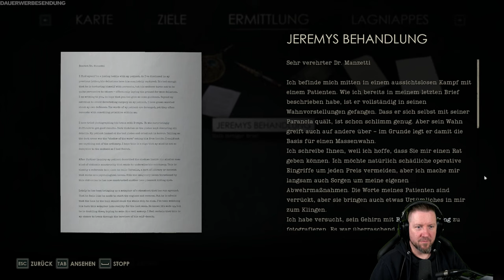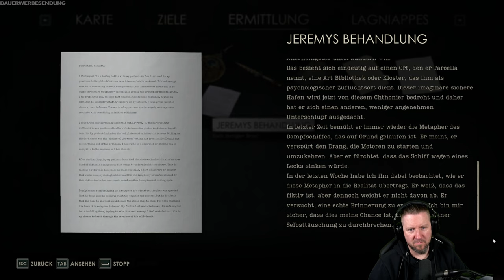ALONE IN THE DARK (2024) [011] Diese Gegner sind der pure ALPTRAUM | Edward Carnby Gameplay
Betrete die Villa Derceto, ein Sanatorium, das über ein grauenhaftes Geheimnis wacht. Auftraggeberin Emily Hartwood und Privatermittler Eward Carnby begeben sich auf die Suche nach Antworten; für Emily zum Verbleib ihres Onkels, für Edward zu dem härtesten Fall seines Lebens und bei beiden zu Fragen, die sie selbst gar nicht zu stellen wagen.

▪ TITEL: ALONE IN THE DARK (2024)
▪ GENRE: Survival Horror | AAA-Horror
▪ RELEASE: 2024
▪ STUDIO: Pieces Interactive
▪ PUBLISHER: THQ Nordic
▪ Der Entwickler beschreibt die Inhalte wie folgt:

The player fights against monsters with guns and melee weapons. No excessive gore, but violence against non-human enemies is displayed.